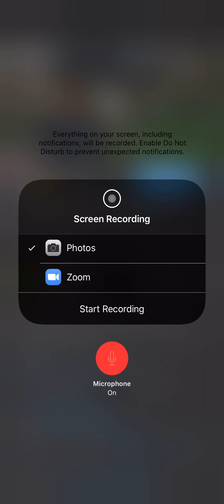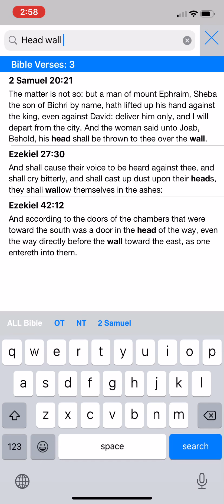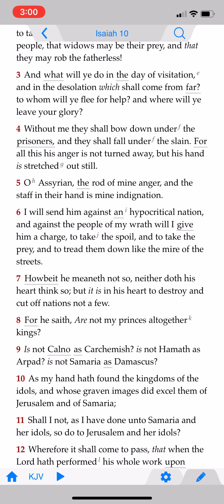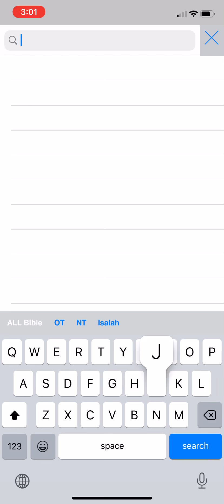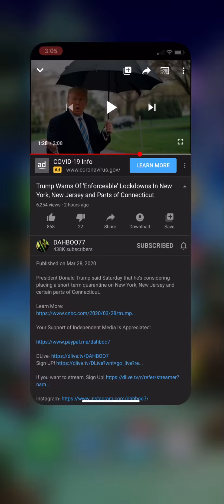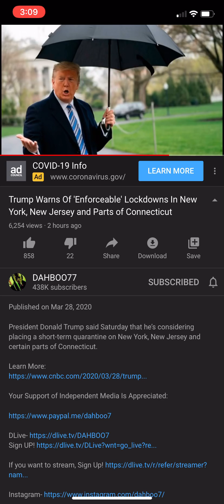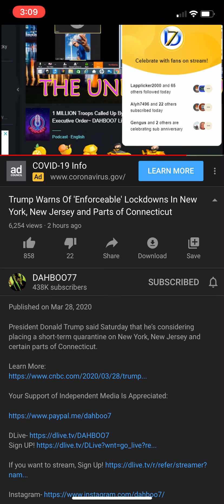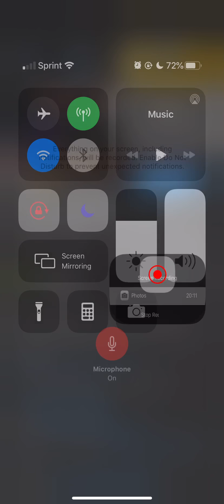WE ARE IN THE MIDST OF A SIEGE!! (GmsDesmoines 2)